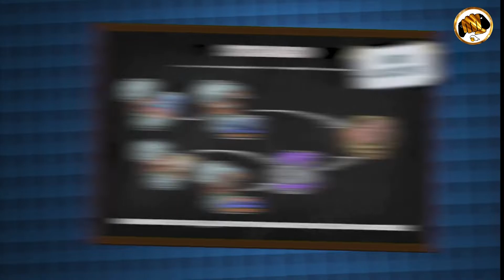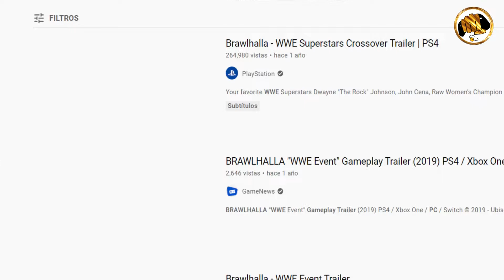GVlogs Juegos para vacaciones de verano